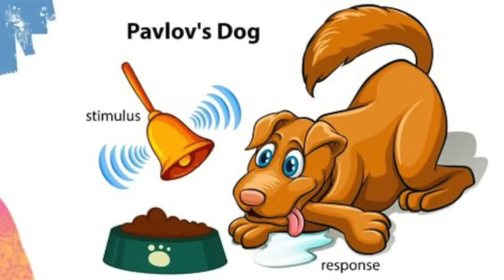Simple Mistakes You Must Avoid in Fencing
There are some things you simply must avoid in a swordfight- or fencing bout.
Here is a list, and how to avoid them.
Links below to previous videos about some of what is mentioned in this video.

00:00 Intro
00:17 Goldilocks and the Three Errors
00:35 Technical Errors
01:15 Tactical Errors
01:55 Strategic Errors
02:48 The Fatal Five
02:57 1. Cutting When You Should Thrust
03:42 2. Moving Your Body Ahead of Your Blade
05:28 3. Attacking Without Having Control of Your Opponent’s Blade
06:12 4. Failing to Continue the Phrase
07:39 5. Reacting Instead of Acting
08:49 Bonus 6. Underestimating Your Opponent
09:44 La Belle

What do you do in practice to be sure  you don’t make these errors?